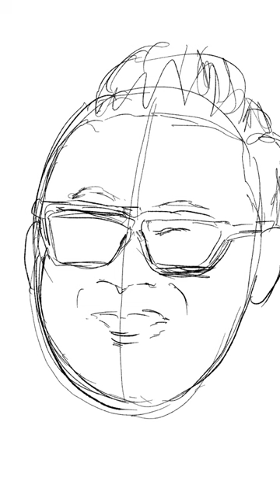宮川大輔さん描いてみる